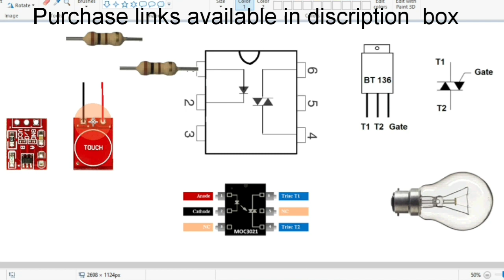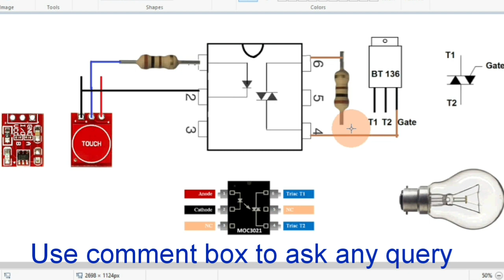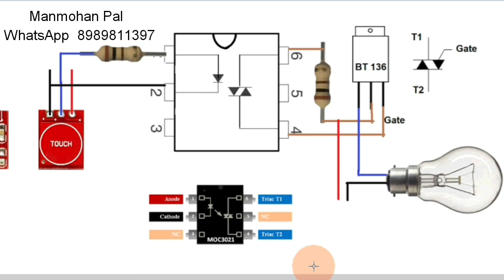TOUCH SWITCH BOARD 220V AC BY Manmohan Pal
In this Video i am going to show you how to make a  electric Switch Board to control 220 volt Lights and Fan in your home, we are using a Solid state relay circuit (Moc3021 & Bt136) instead of Relay driver circuit to make it compact and low power consuming circuit, using capacitive switch module TTP 223  we can make this exiting circuit board.

Amazon Purchase Links:

Touch switch SSR DIY kit

Remote Control IC kit 8 Channel

IR Proximity Sensor 5 Volt

Ultravoilet Lamp with Choke

p10 starter kit with body

Li ion battries with charging circuit

seven segment digital clock DIY kit

How to make Car Reverse Parking Sensor using IC 555 Timer and IR Diode- by Manmohan Pal